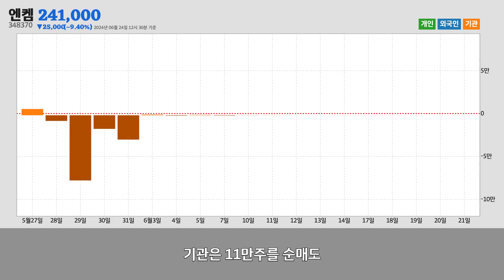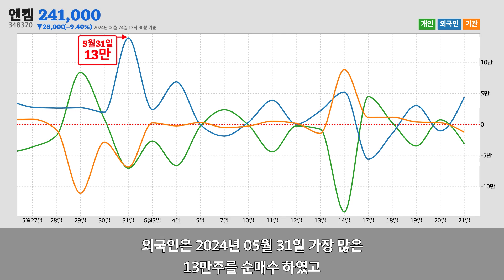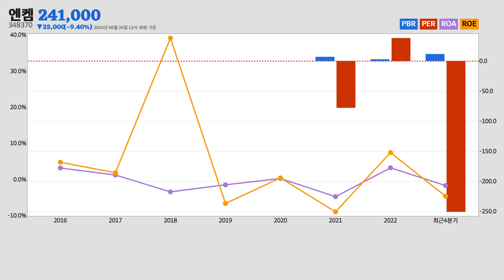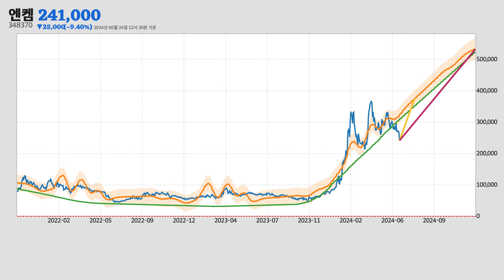엔켐주가분석(348370) 2024년 06월 24일기준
엔켐은 충청북도 제천시에 위치한
기초 화학물질 제조업업체 입니다.
엔켐은 2024년 06월 24일 오후 12시 30분 현재